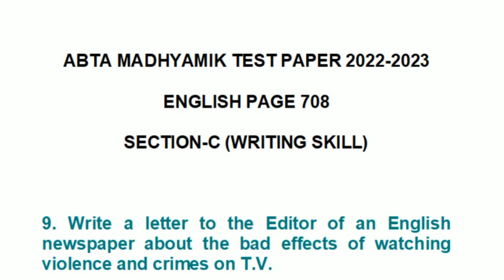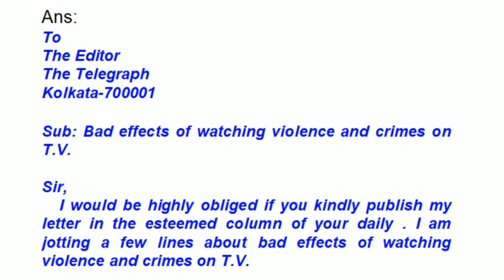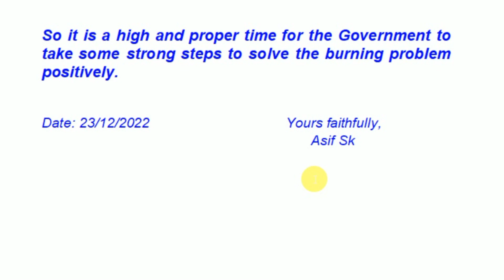ABTA TEST PAPER SOLVED. MADHYAMIK ENGLISH WRITING. EDTITORIAL LETTER. BAD EFFECT OF WATCHING TV.